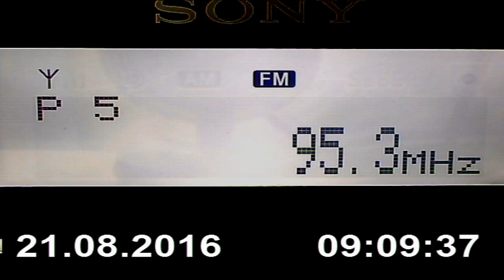DX FM RTS BG 1 Avala SRB in Craiova RO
95.3 MHz RTS BG 1 Avala over Radio Trinitas Costila Bucegi